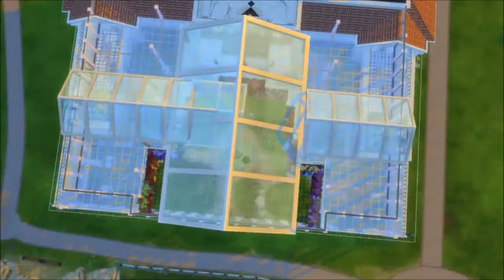DAVE'S The Sims 4: Building The Crystal Palace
Crystal Palace is an innovative museum with glass roofs, walls and floors.

Standing Here by Silent Partner

New Tires by Silent Partner